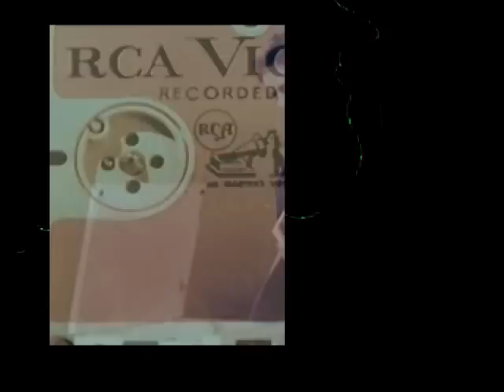Old Tape Noise (Mystified)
A mystified track-- basically the noise at the end of an old tape from the 1960's. Perhaps the world's shortest music video.

2016 Treetrunk Records